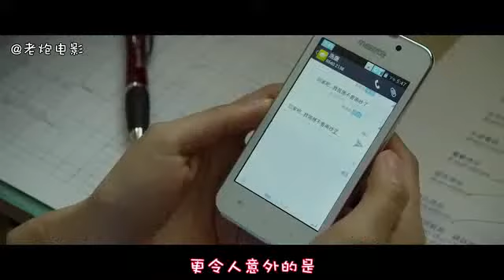215 《枕妖》女子买了个诡异枕头，从此嗜睡如命容颜衰弱，最后再也没醒过来 国语流畅